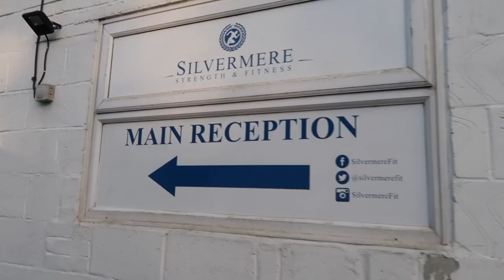My Best Camera Yet! CrockFit Update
SheFit3 & GymFit4 coming soon!

My new camera - Canon Powershot G7X Mark II

Snapchat username – alex.crockford